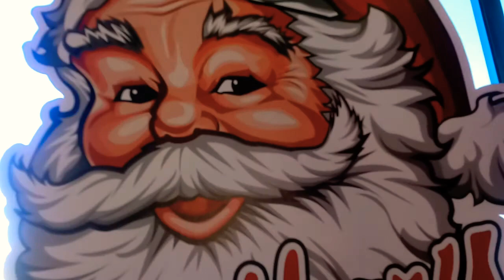December 22, 2020